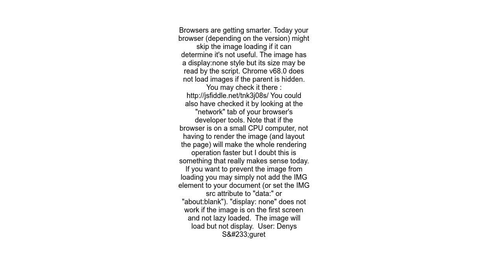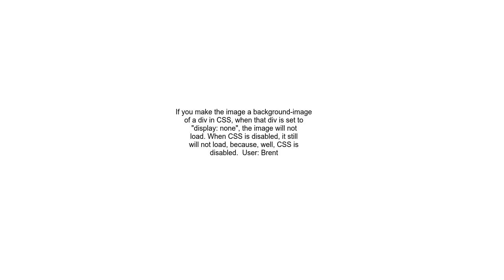Does &quot;displaynone&quot; prevent an image from loading